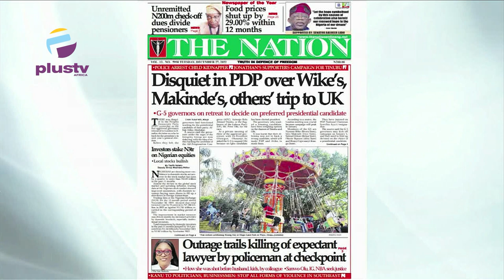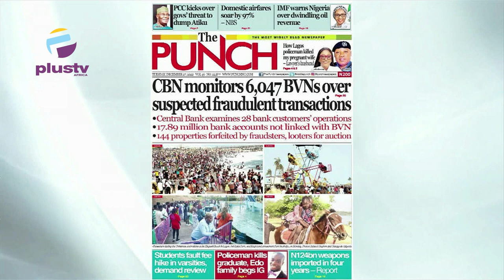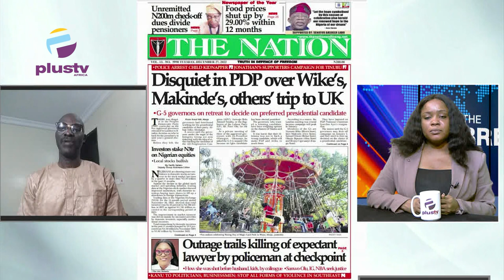Tinubu, Obi Men's Shift Battleground To S'South, S'East